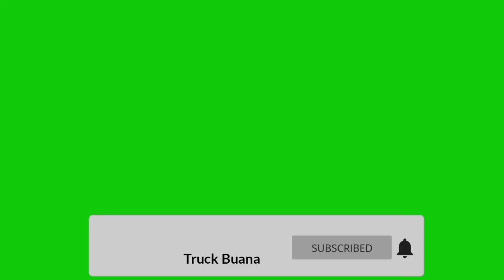Jangkos Balap Trip Trahir Nancep lagi Di Dalem Kapling Sopir Asli Nyerah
Kali ini kita lihat truk canter muatan jangkos bongkar di dalem kapling dan apa yang terjadi